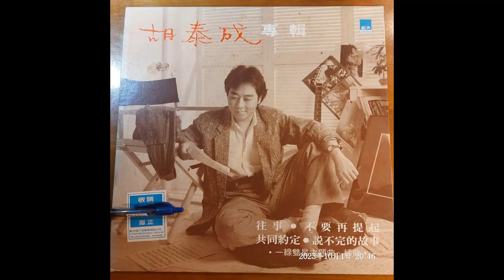胡泰成-不要再提起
Very Rare Out of Print 80s Pop Song on Vinyl.

作詞: 程輝
作曲: 程輝
編曲: 陳志遠